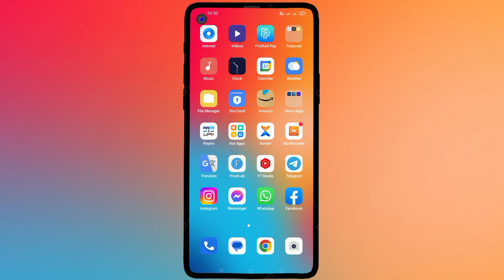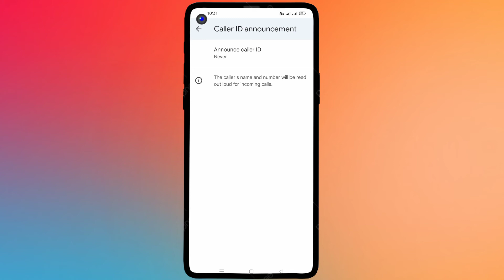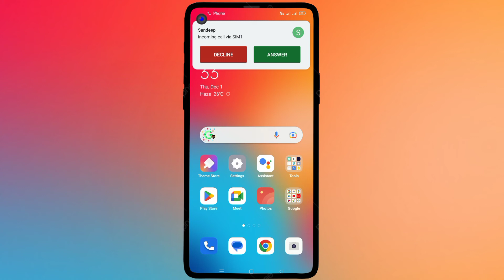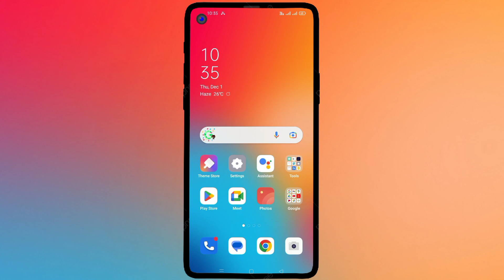Call Aane Par Nam Bol Kar Batayega.||Call Aane Par Nam Bole.||call aane par nam bolne wala setting.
Hello Friends,
Iss video me bataye hai. Call Aane Par Nam Bol Kar Batayega.||Call Aane Par Nam Bole.||call aane par nam bolne wala setting. Dosto is video ko suru se lekar End tak dekhe.